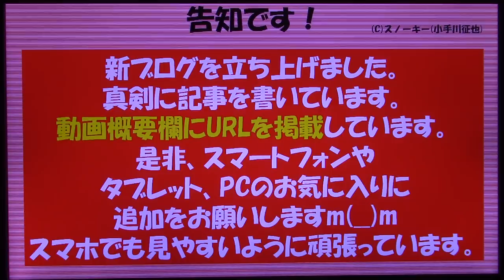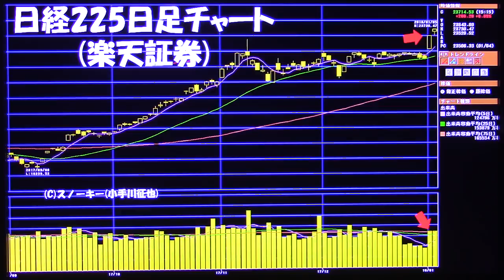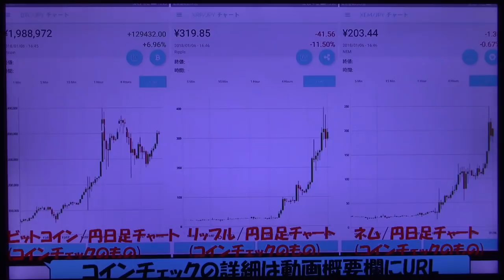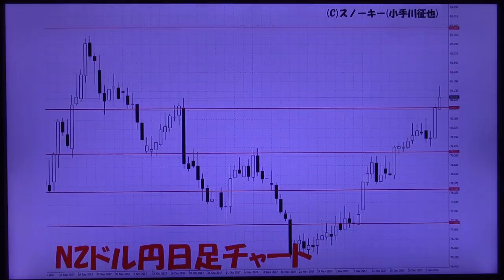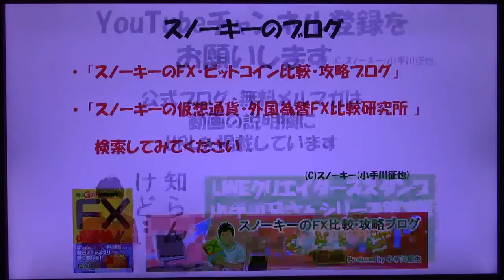FX スノーキー(小手川征也)の来週の戦略 2018年1月6日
2018年1月6日時点での、来週の為替予測とスノーキー(小手川征也)のFX戦略です。日経225やビットコインチャートも。
冒頭でお話しました新サイトはこちら。

コインチェックのスペック詳細はこちら。

ドルインデックスの表示方法はこちら。